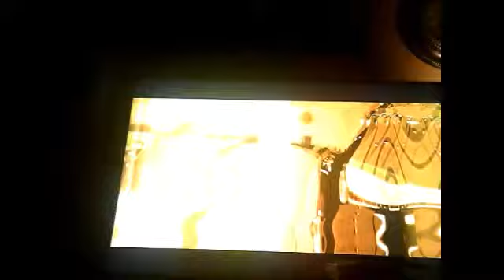August 8, 2018